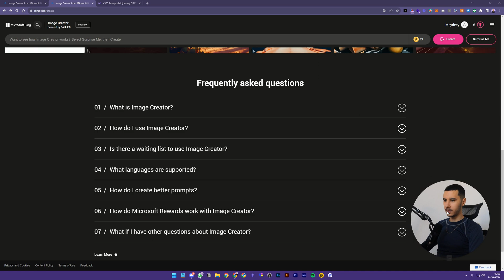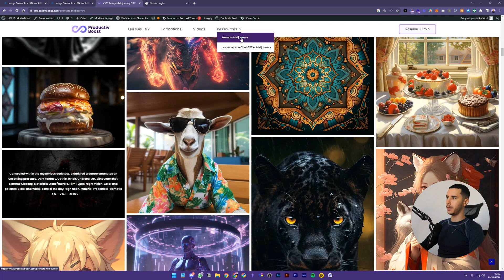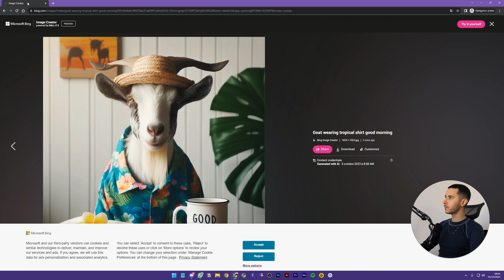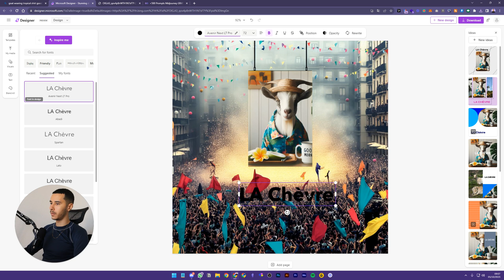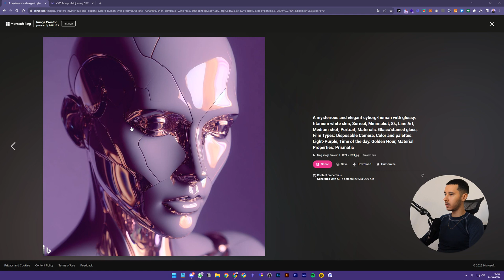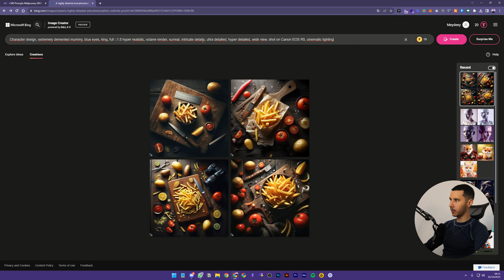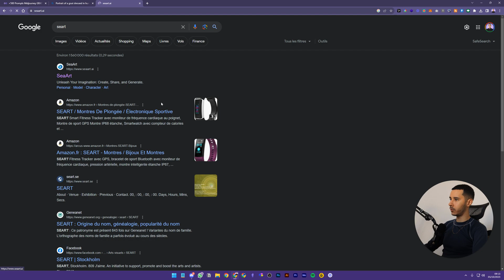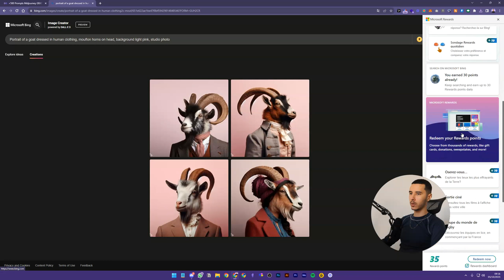DALL-E 3 : La MEILLEURE IA de Création d'Images (du jamais vu)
DALL-E 3 débarque et repousse les limites de la création d'images. Les avancées par rapport à DALL-E 2 sont bluffantes.

00:00 Introduction
00:59 Démonstration de DALL-E 3
02:32 Exemples de rendus
04:25 Gestion des prompts
05:50 Éditeur de texte et déplacement d'éléments
07:36 Comparaison avec DALL-E 2
08:58 Comparaison avec Midjourney
10:57 Test avec différents prompts
13:16 Styles alternatifs
15:45 Remerciements à l'équipe OpenAI